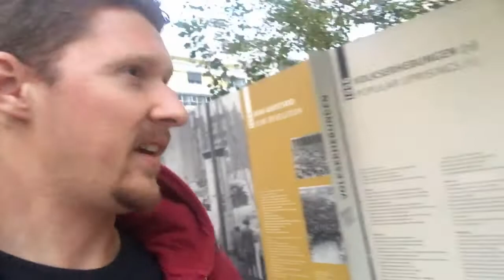Berlin | Borna Zuber | Šetnja po Centru Berlina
Šetnja po Centru Berlina dok Vlogam za svoj YouTube Kanal- Pozdrav ja sam Borna Zuber započeo sam Channel 07/2019 i trenutno sam u Berlinu radi HR Konferencije i imam malo vremena pa sam vam odlučio snimiti ovaj Vlog video u Berlinu.

Pošto je ovaj YouTube kanal nov SUBSKRAJBAJTE da bi podržali kanal i dobili još hrpu cool videa. U ovome videu se fokusiram na Berlin svoju firmu i uspjeh u životu.

Trenutno sam u Berlinu jer sutra organiziramo konferenciju o ljudskim resursima i u prolazu sam pored Checkpoint Charlie Berlin i koristim priliku da vam malo vloggam iz Berlina.
Mi se bavimo zapošljavanjem programera u IT industriji i ovakvi eventi i konferencije su super za povezivanje sa firmama, networking i jako puno ljudi se veseli što nam je jedan od govornika Direktorica Ljudskih Resursa iz NASA-e

U 2020 dolazi još puno videa na ovom YouTube kanalu i fokusirat ćemo se na uspjeh i mindset i radit na successu. Prije ove konferencije bio sam u Dublinu na konferenciji MILIONAIRE MINDSET Intensive:
Ta konferencija je trajala 3 dana po 12 sati i intenzivno se fokusirala na mjenjanje mindseta o novcu.
Želim u budućnosti ići na još puno ovakvih konferencija i naučiti još jako puno o self developemntu i naravno vama podjeliti te informacije da i vi možete  brže doči do uspjeha.

Hvala još jednom što gledaš moje videe, stvarno mi puno znači što si tu na mom YouTube Chennelu I evo nadam se da te zanima kuda će ova priča još ići. Definitvno SUBSKRAJBAJ ako želiš gledati još mojih videa!

U prolazu baci neki lagani Lajk I naravno ako imaš bilo kakvih pitanja slobodno ostavi u komentarima.
Ako te zanima više o meni imam vlogove o tome čime se bavim na dnevnoj bazi, pokušavam naučiti što više, unaprijediti se i jedna od glavnih ideja kanala je pomoći drugima, tako da ćemo se fokusirati ina to, ako te to zanima definitivno preporučam da pogledaš Playlistu Pathway to Success tj. Put do Uspjeha:

I naravno na YouTubu se radi o ljudima, tako da ako znaš nekog a da bi ga interesirao ovakav Kanal slobodno mu reci za mene, Sheraj video I slobodno me dodaj na drugim društvenim mrežama:

Koristim I SNAPCHAT i TIK TOK za kraće videe

Hvala Vam svima što ste tu,
Vidimo se u sljedećem videu :D